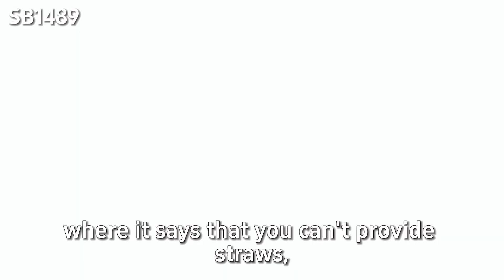5 Cents Per Plastic Bag + A Straw Ban? | AZLeg Bill Review: SB1489 (2023)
Now that the AZ legislative session is (basically) over, let's take a look at some of the good, the bad, and the ugly.

We'll start with the hilarious:

Senator Juan Mendez introduced SB1489, a bill that would mandate every grocery store charge consumers $0.05 per plastic bag. It would not allow grocery stores to cover the cost for the consumer. This bill was, in effect, a climate temper tantrum that the Senator wanted to force onto the consumer as a regressive tax for literally no reason.

Because politicians love to lump completely unrelated things into packages as well, SB1489 included a clause that banned giving customers straws, cutlery, and drink stirrers unless specifically asked for.

Reminds me of when Mike Bloomberg tried to ban Big Gulps in New York☠️